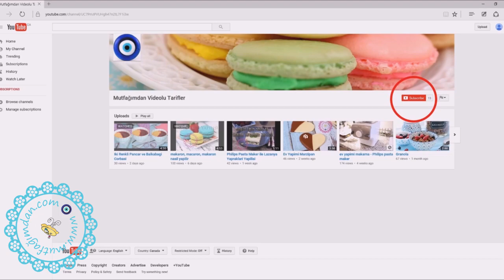Orijinal Magnolia Puding Tarifi - Magnolia Bakery's Famous Banana Pudding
Orijinal Magnolia Pudding Tarifi - Magnolia Bakery's Famous Banana Pudding

Tarifi ve diger tarifler icin blogumu ziyaret etmeyi unutmayin.

Malzemeler: (8-10 kisilik)

1 kap = 1 cup = 240 ml. = orta boy bir su bardagi
1 ve 1/2 kap soguk su
415 ml. koyulastirilmis sekerli sut
96 g. vanilyali instant pudding
3 kap krema
4 orta boy muz (dilimlenmis)
340 g. vanilyali Nilla biskuvi (ya da bebe biskuvisi)